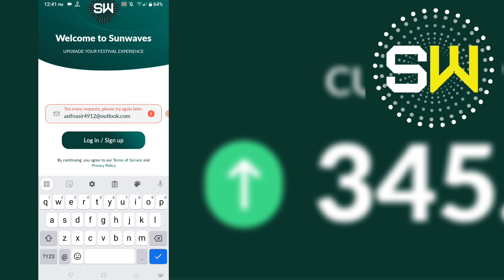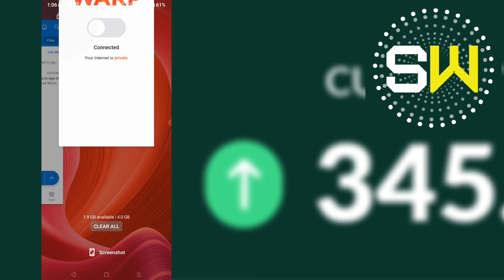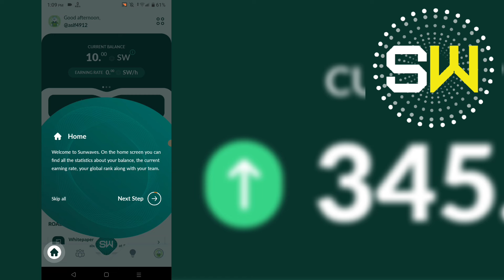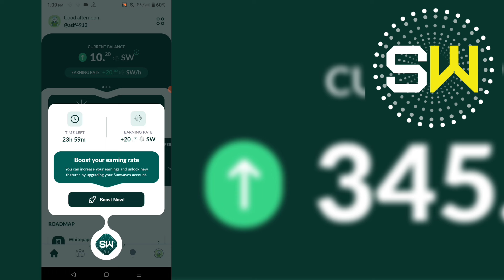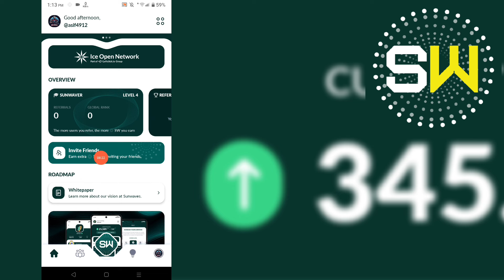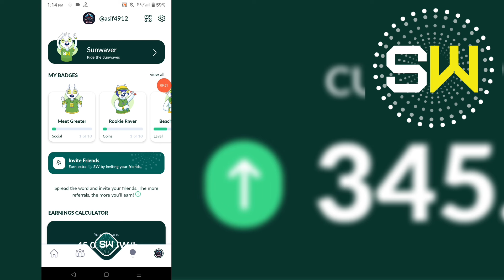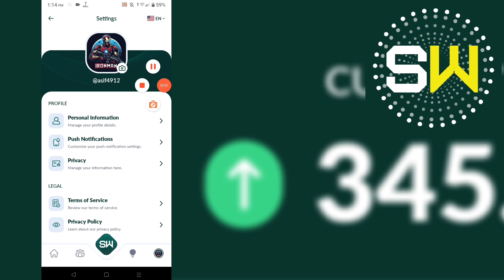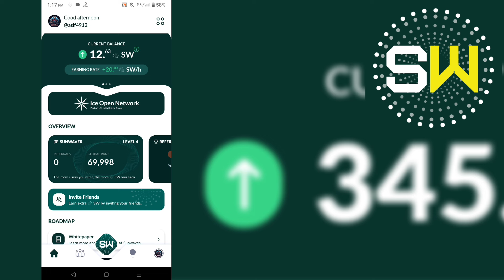Sunwaves | Sunwaves Network | sunwaves mining app a step by step guide | Sunwaves account create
Reffral code: usman49

"Audience Queries"
Sunwaves Token
Sunwaves Network mining app
Sunwaves account create
Sunwaves token overview
Sunwaves
Sunwaves mining app
Sunwaves new mining app
Sunwaves mining app new update
Sunwaves Network
Sunwaves Network new update
Sunwaves account sign up
How to create account on sunwaves mining app
Sunwaves Ice Network New project
Ice network new project
Ice new project
Ice new project sunwaves
Sunwaves ice new project
sunwaves token
sunwaves account
sunwaves otp problem
sunwaves network
sunwaves create account
sunwaves otp issue
sunwaves token kyc
sunwaves token otp problem
sunwaves sign up
sunwaves 2024